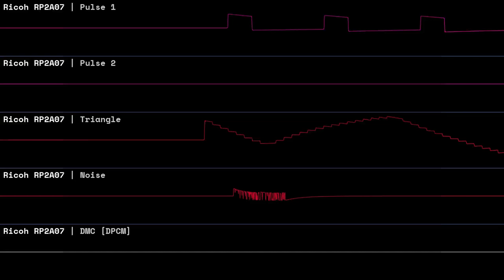Sonic & Knuckles - Sky Sanctuary Zone (NES Cover) | Music Covers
( ❗ ❗Note! ❗ ❗)
This song is a cover of someone's remix, specifically StaRi4eK's. So make sure to show that guy some love because his work is amazing!

Hello! In this video, I will showing off a new music cover that I made for the NES. Enjoy!

This is a cover of Sky Sanctuary Zone from Sonic & Knuckles, the second part to Sonic The Hedgehog 3... obviously made by Sega.

This cover was created just by converting a transcription of StaRi4eK's Sky Sanctuary Zone for Deflemask over to Furnace.

I changed the samples to be compatible with DPCM and removed most of the channels.

I think I did a pretty good job bring a song that would original use 10 channels down to 5 of limited capabilities.

Please comment below what you think of the cover and give some constructive criticism, you can also request the next song for me to cover or to make an original song.
( Song Information )
Time Signature: 6/56 75bpm
Pattern Length: 64
Song Length: 64 * 9 ticks
Composed by N/A
Transcribed by @ShEv2033
Cover by Anthony Jackson

Used 3/256KB for samples.
(📂Downloads📂)
(License)
This media by Anthony I. Jackson is marked with CC0 1.0 Universal.